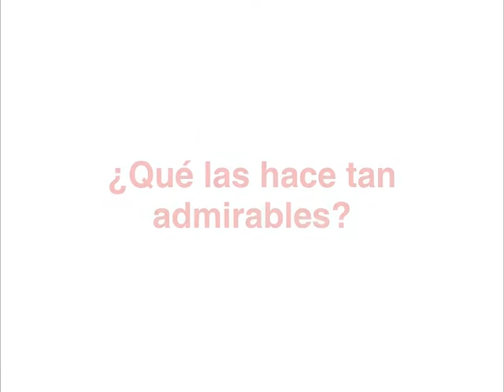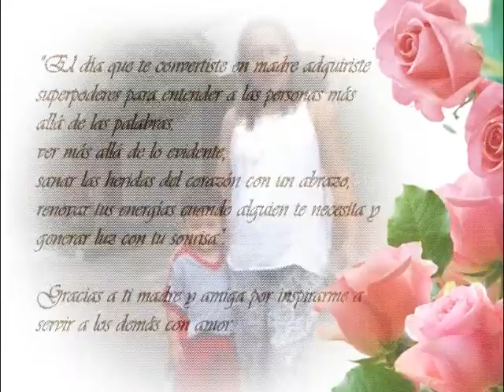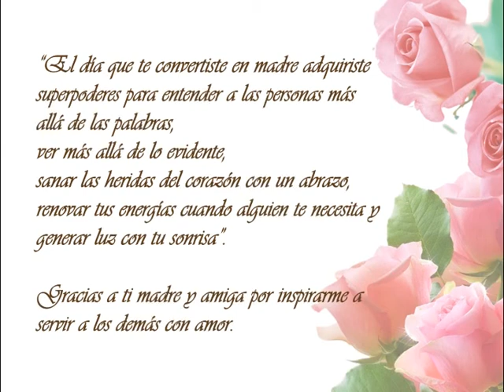El consejo de mamá. Mamás que trabajan por la Educación Básica Alternativa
Los especialistas de la Dirección de Educación Básica Alternativa quisieron compartir los consejos de mamá y lo que más admiran de ella.